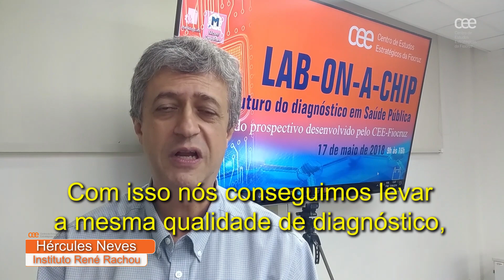Depoimento de pesquisadores sobre o Workshop Lab-on-a-chip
O workshop 'Lab-on-a-chip: o futuro do diagnóstico em Saúde Pública' reuniu (17/5/2018), na sala de conferências do Centro de Estudos Estratégicos (CEE/Fiocruz), pesquisadores para debater estudo.